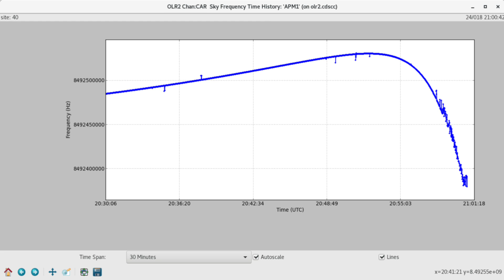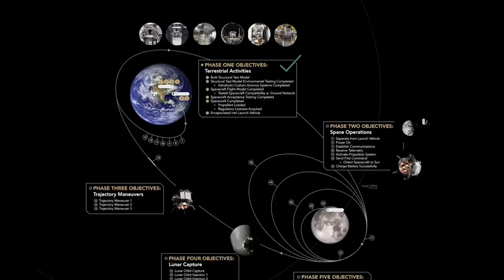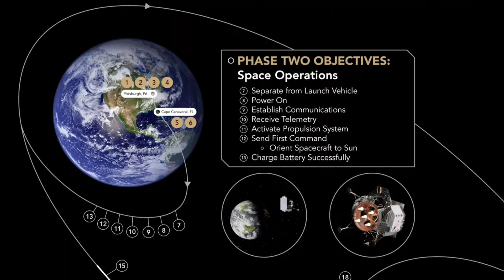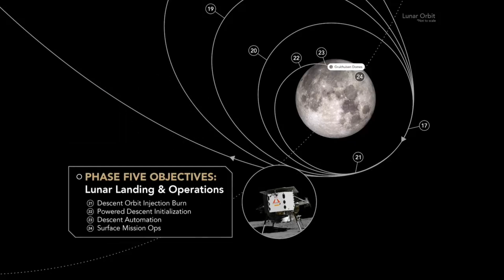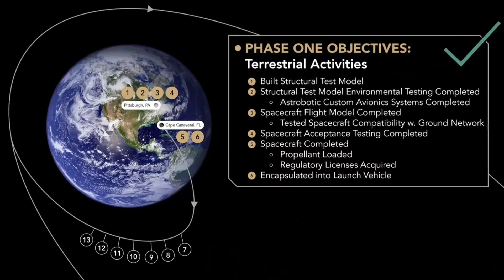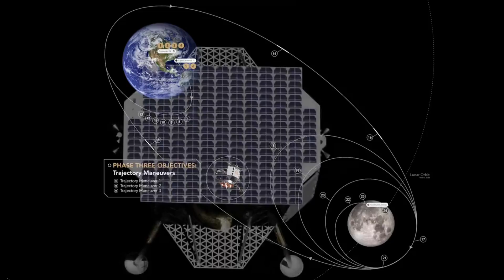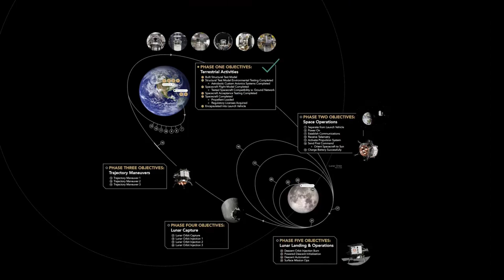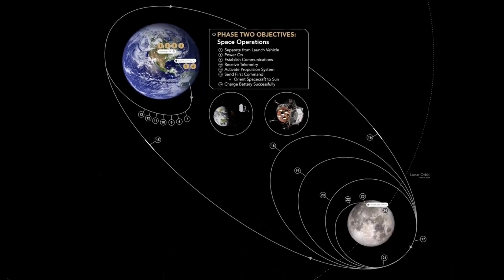EXCLUSIVE NASA ORDERED Astrobotic to crash Peregrine according to industry insiders!!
EXCLUSIVE STORY!
A few days ago, one of my best and most reliable sources with a direct connection to the NASA Astrobotic mission called me with a disturbing story.  And the more I investigated, the worse this story got!

Discord: theangryastronaut or The Angry Astronaut #4586
Your anonymity is guaranteed.